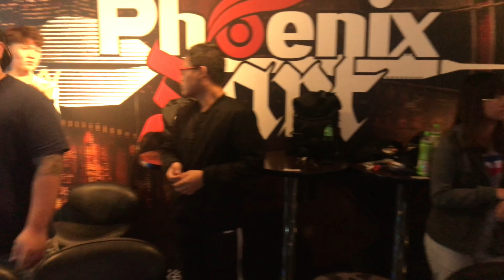2019.09.28 Enzo 廖英州 飛鏢交流會#3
這是近期正妹廖英州，第三場與喜好飛鏢的鏢友們分享如何打好飛鏢，而且這次還是遠道跑來宜蘭鳳凰24旗艦店和宜蘭的鏢友們分享

在剛結束的 2019 台中 DARTSLIVE OPEN + THE WORLD，
正妹拿下了包括 CC1K Stage 5 冠軍以及THE WORLD Best 4的優異成績。

正妹打鏢已邁入了第11年，論人氣、資歷以及得獎內容，說飛鏢教學並不為過，但是正妹一直說，只是「分享」、「討論」而已，真是太客氣了！

從近期第一場花酒臟的分享會，講了半小時；第二場花鳥中山店講了一個小時；
這次遠征宜蘭24店，講了足足2小時，當然各個項目如：
飛鏢重心、握鏢方式、站姿、基本動作、射鏢動作、練鏢方式，到比賽心態等等，都有和鏢友們討論分享心得。

後面也請到了訂制飛鏢的 Imagine Darts 詠翔為各位介紹飛鏢的材質（銅、鎢鋼）、製作方式等等，讓大家對於飛鏢有更深的體認